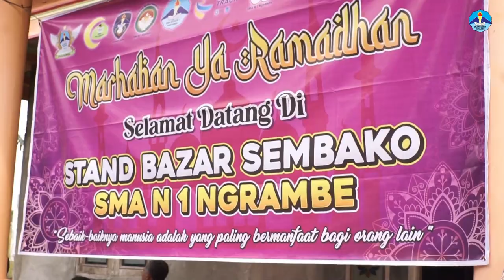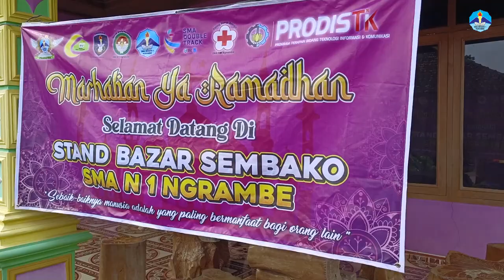FESTIVAL RAMADHAN SMAN 1 NGRAMBE